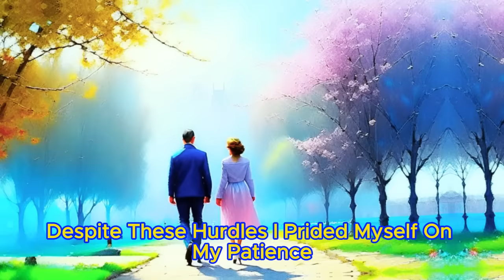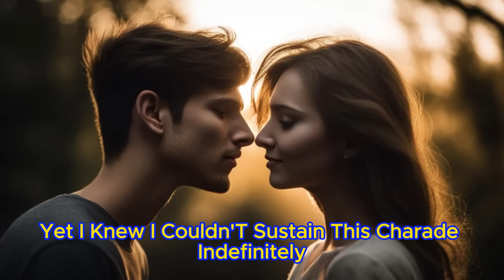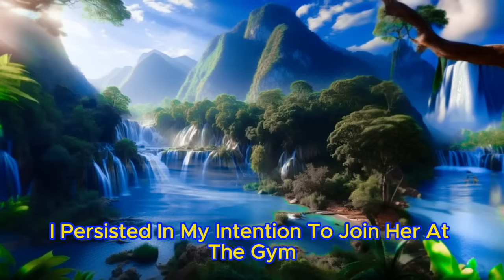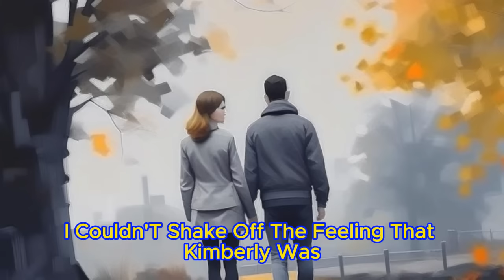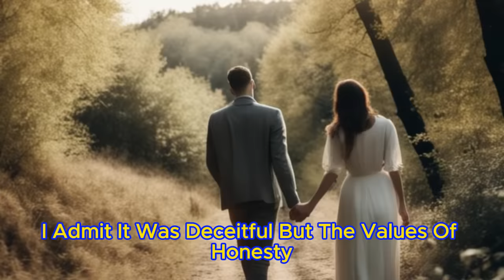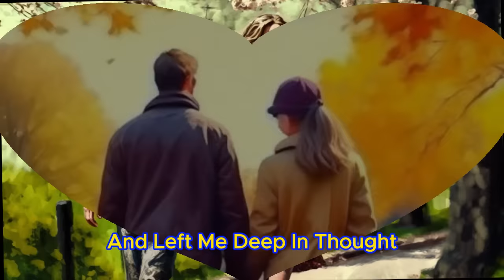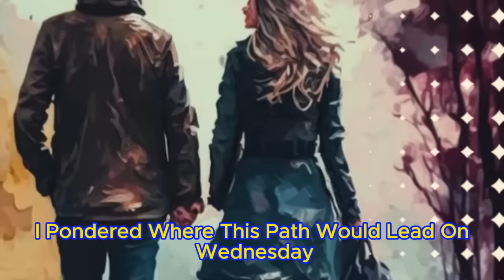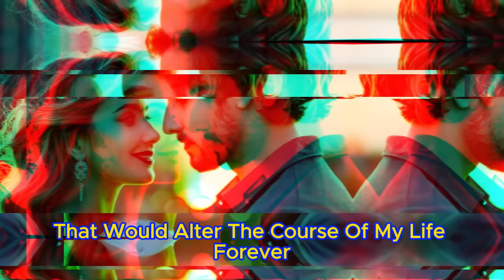📕Caught his WIFE CHEATING on him🔥I Decided to Proceed Carefully None of Them Could Escape My Revenge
☕When I Entered My House, I Saw My Cheating Wife's Underwear and Other Men's Clothes Scattered Everywhere...I Decided to Proceed Carefully, Slowly. None of Them Could Escape My Revenge...🎧Reddit Cheating Story